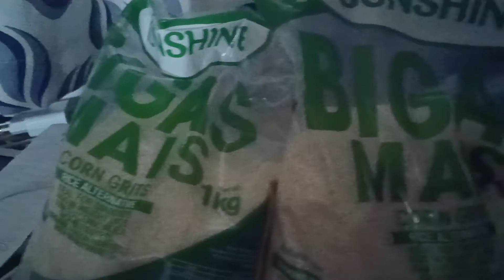bigas Mai's from shoppee